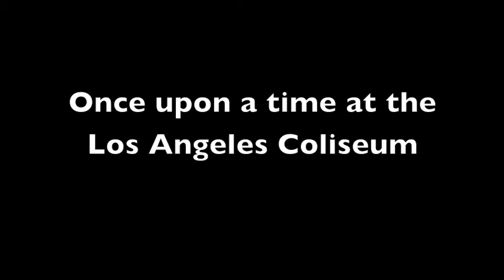Wayne Roche #14 Washington Husky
Wayne Roche - Washington Husky Football 1976